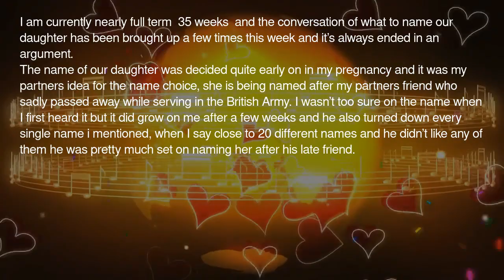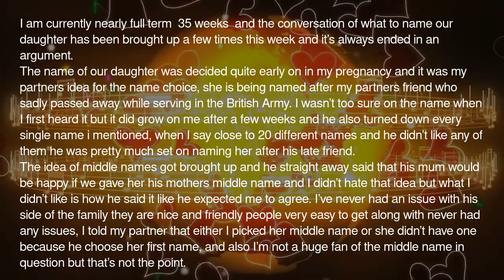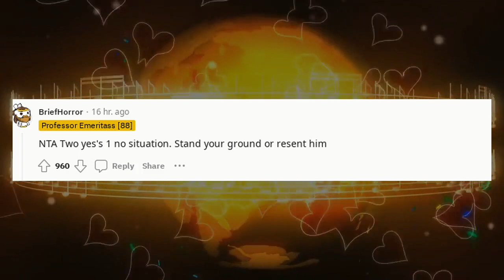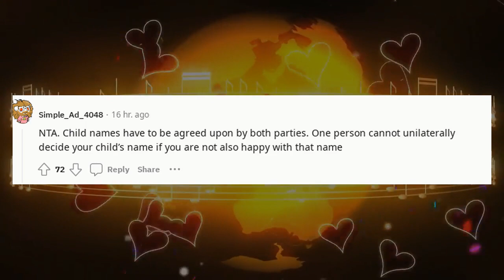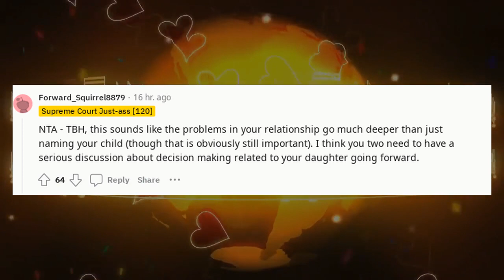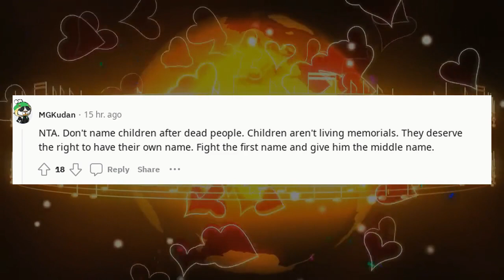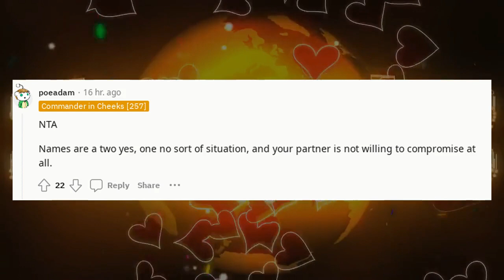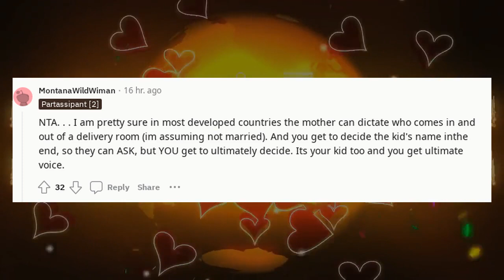Am I a jerk for not letting my partner name our unborn child?